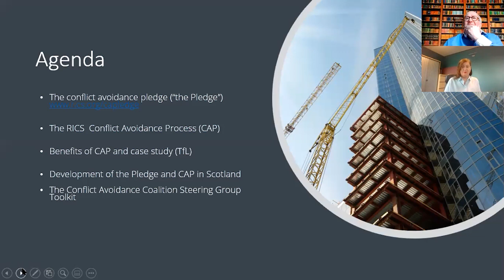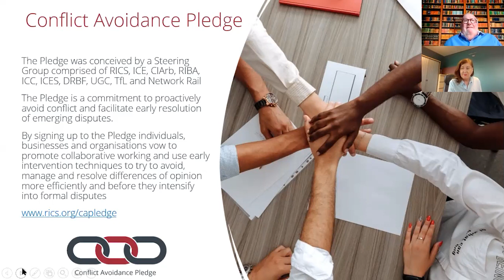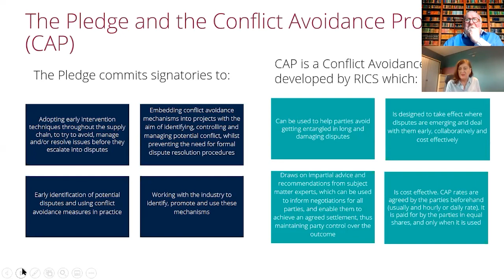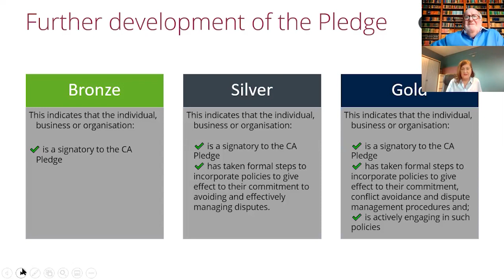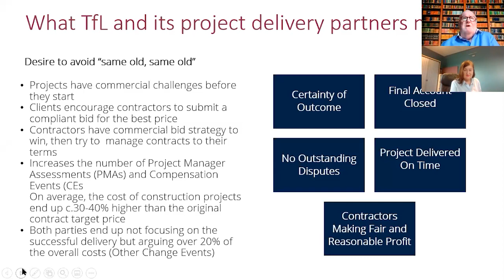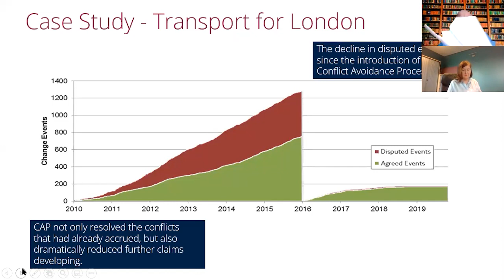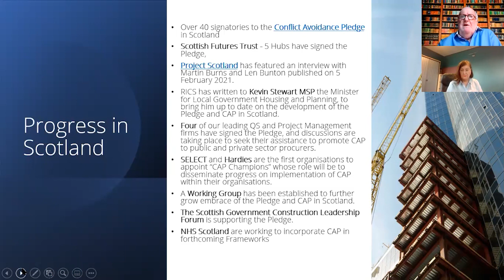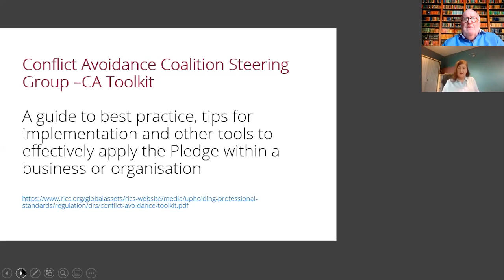UK Adjudicators 2021 Edinburgh Adjudication & Arbitration Conference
UK Adjudicators 2021 Edinburgh Adjudication & Arbitration Conference took place on the 5 March 2021. World class lawyers, experts, arbitrators, adjudicators, dispute board members and practitioners spoke,  the event was run under Chatham House rules and use of this video is on the same basis.
Speakers included:
Marion Smith QC 39 ESSEX / CIARB
Nicholas Baatz QC ATKIN CHAMBERS
Daniel Miles AQUILA FORENSICS
Sarah Williams KEATING CHAMBERS
Abdul Jinadu KEATING CHAMBERS
Jeremy Glover FENWICK ELLIOTT
Janey Milligan CDR/RICS/CIARB/UK ADJUDICATORS
Sean Gibbs UK ADJUDICATORS / HANSCOMB INTERCONTINENTAL
Mark Wheeler DIALES / DRIVER GROUP
Suryen Nullantamby BIRKETT LONG LLP / UK ADJUDICATORS
Adriana Spassova EQE / FIDIC / DRBF
Bernadette Barker BARKERS CONSULTANTS / DRBF /UK ADJUDICATORS
Seamus O’Doherty BRG / RICS / UK ADJUDICATORS
Philip Fidler DISPUTE DECISIONS LTD / RICS / CIARB / UK ADJUDICATORS
Matt Finn ANKURA / UK ADJUDICATORS
Iain Aitchison ANKURA / UK ADJUDICATORS
Lisa Cattanch CDR/RICS/CIARB/UK ADJUDICATORS
Giorgiana Tecuci SCPA TECUCI PĂLTINEANU / DRBF / FIDIC
Len Bunton BUNTON CONSULTING / RICS / CIARB / UK ADJUDICATORS
Brandon Malone SAC / RICS / CIARB / UK ADJUDICATORS
Chantelle Humphries THE BRIDGE GROUP OF ADVOCATES
Karen Gough 39 ESSEX
Johan Beyers KEATING CHAMEBRS
Mary Anne Roff CLYDE & CO

Panel subjects and programme:

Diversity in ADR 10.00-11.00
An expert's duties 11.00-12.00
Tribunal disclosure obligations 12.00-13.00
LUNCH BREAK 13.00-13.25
Remote examination of witnesses and experts 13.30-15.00
Conflict Avoidance Panels (CAP) 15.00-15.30